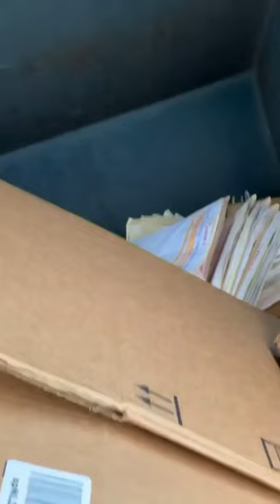Hundreds of dumped medical files with full patient info found in Columbus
After receiving a tip, ABC 6 On Your Side Problem Solvers checked out a dumpster filled with medical files that had sensitive patient information unredacted.

We called Columbus police, who secured the dumped files. Watch ABC 6 on March 30 as we dig in or search our website for the story.